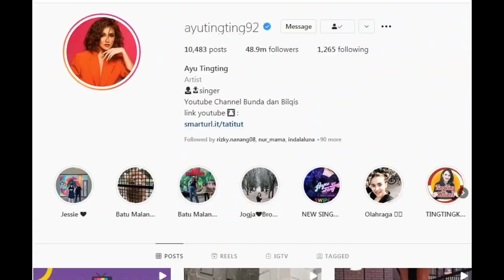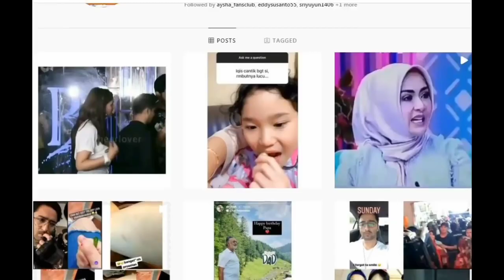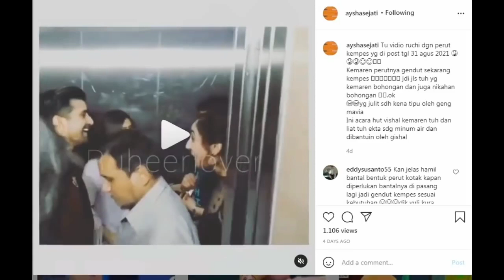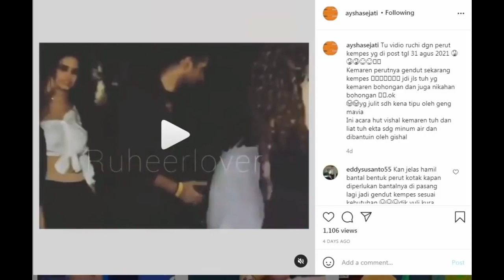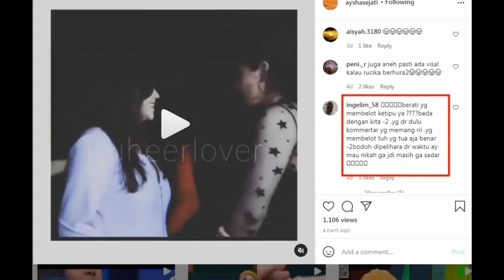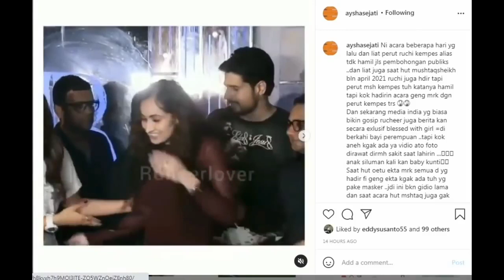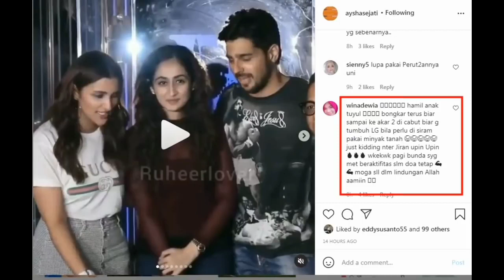MENGEJUTKAN !! Shaheer sheikh kecewa & marah besar terhadap sikap Ruchika yang sebenar nya